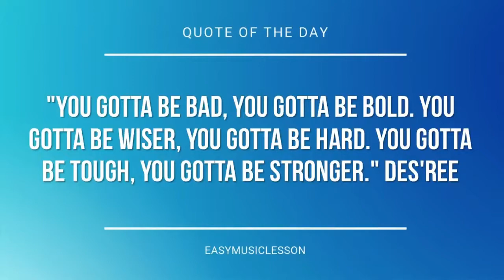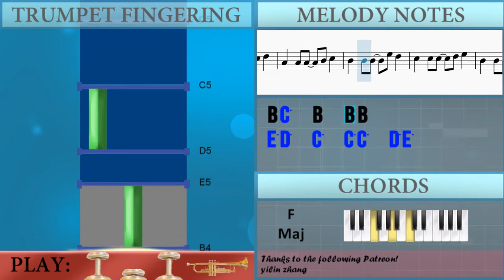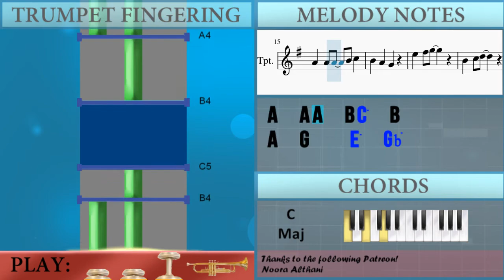How to play VeggieTales Theme Song by Mike Nawrocki on Trumpet (Tutorial)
The easiest way to learn how to play VeggieTales Theme Song by Mike Nawrocki on the trumpet. It's a trumpet tutorial for VeggieTales Theme Song by Mike Nawrocki.

EasyMusicLesson teaches you to play the your favorite instrument, through easy and simple animation so that you too can learn how to play VeggieTales Theme Song by Mike Nawrocki on the trumpet easily. A trumpet tutorial with visual animation graphic.

Chords of Trumpet arrangement:
F Maj   F Maj   C Maj   C Maj   F Maj   F Maj   A# Maj   C Maj
A# Maj   F Maj   C Maj   F Maj   A# Maj   F Maj   C Maj   F Maj
A# Maj   F Maj   C Maj   F Maj   C Maj   F Maj   C Maj   F Maj
A# Maj   C Maj   F Maj   F Maj   F Maj

Melody notes of Trumpet:
D5   D5   E5 D5 B4
C5   C5 C5   D5 E5   B4
B4 B4   C5 D5   A4   A4 A4
B4 C5   B4   B4 B4
E5 D5   C5   C5 C5   D5 E5
B4   B4 B4   C5 D5
A4   A4 A4   B4 C5   B4
A4   G4     E5   F#5
G5       B4   C5 D5
A4 A4 A4 A4 A4 A4 B4 C5 B4 A4
G4         G4 A4 A4 A4
A4 A4 A4 B4 C5 B4 A4 G4
G4   C5   C5   D5
D5   G5
G4